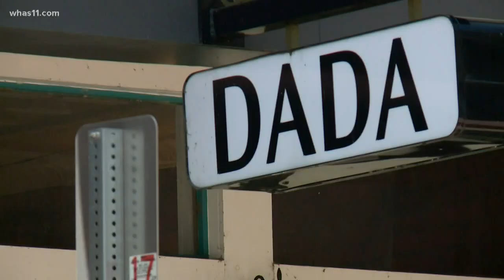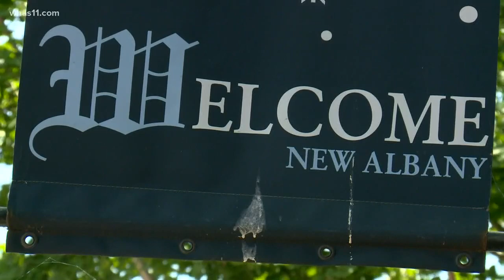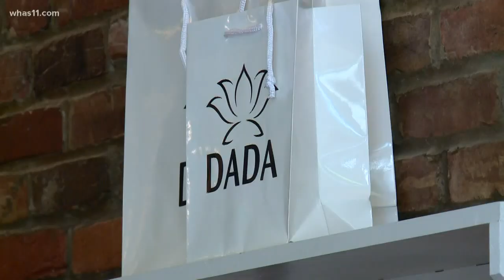Retailers begin reopening in Indiana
Phase two of Indiana Governor Eric Holcomb's reopening plan is in full swing.